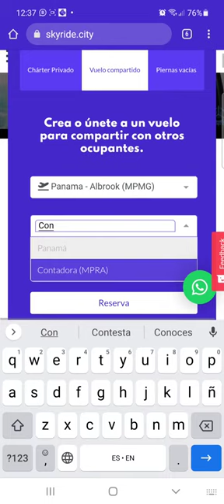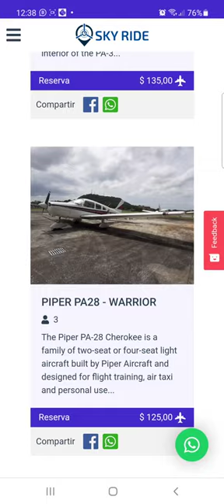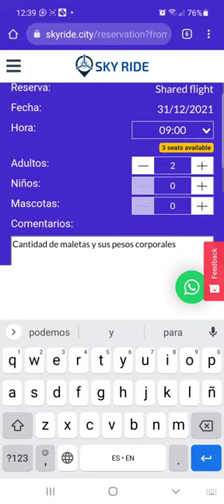Cómo agendar un Vuelo para Compartir en Sky Ride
Este es un paso a paso que demuestra cómo agendar un vuelo para compartir en la plataforma.

Un vuelo compartido es una manera para agendar un vuelo charter entre varias personas de manera que el costo de la aeronave sea compartido entre la cantidad total de pasajeros.  Es una manera para disminuir el costo, al no tener que pagar la totalidad del avión.

Al agendar un vuelo para compartir, la plataforma colocará el vuelo a disposición en el Home Page para atraer a personas interesadas a unirse a este vuelo